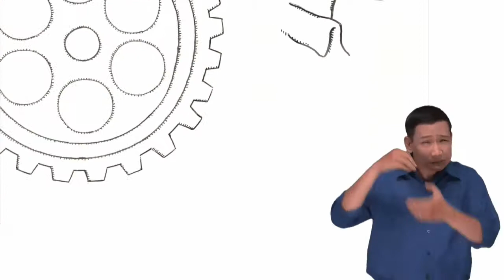Làm thế nào đánh bại kẻ bắt nạt mà không dùng nắm đấm